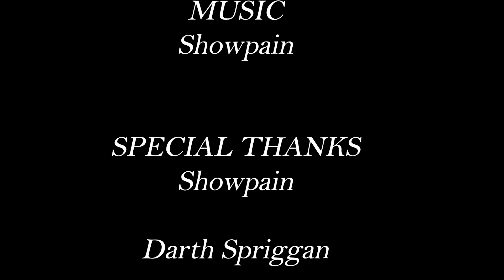108DRAGONSTV:PUBG UPDATE FIX CHEATS & GAMING NEWS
gaming,playstation 4,xbox one,nintedo nx,108dragonstv,108 dragons tv,gaming blogs,gaming news